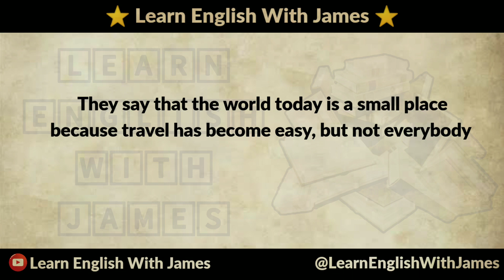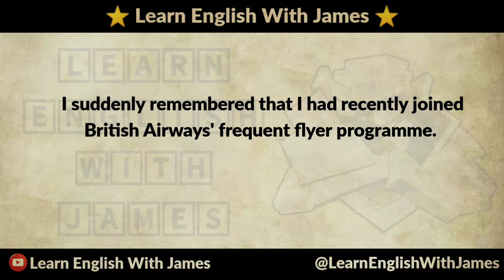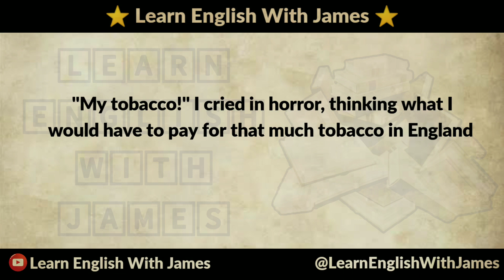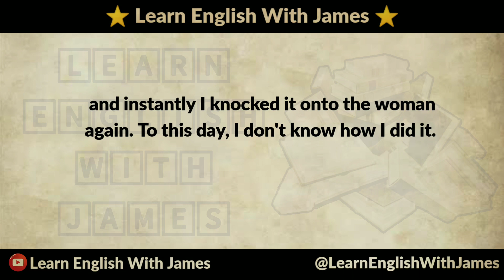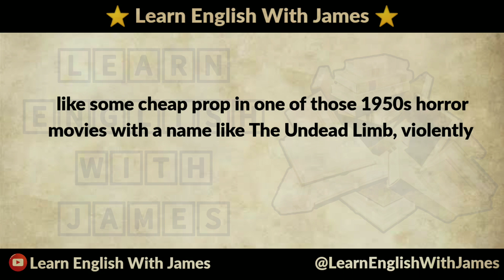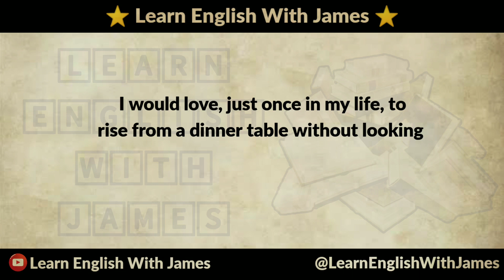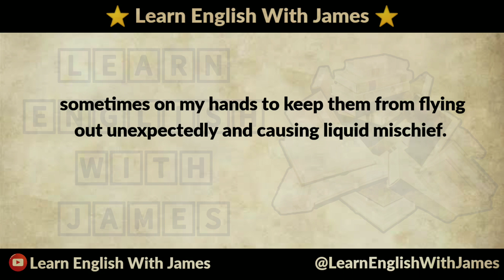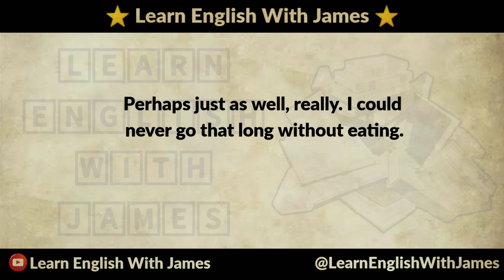The Accidental Tourist - English Story - Graded Reader - Learn English Through Story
english story
english stories
English novel
podcast english
english listening practice
english book
english audio story
reading english
IELTS